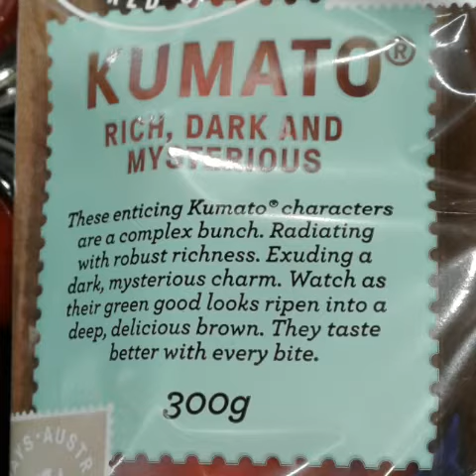Rich, Dark & Mysterious